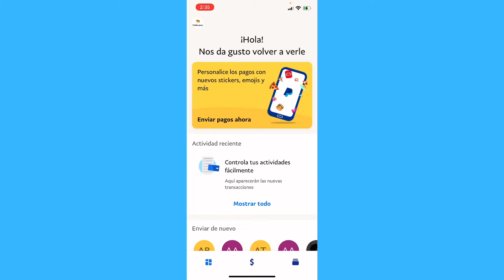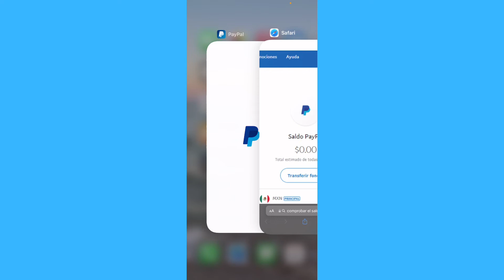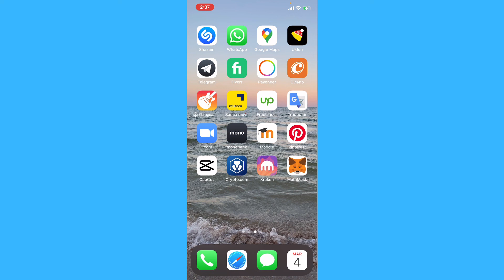Cómo Transferir Dinero De Paypal A La Cuenta Bancaria - Retiro De Paypal A La Cuenta Bancaria